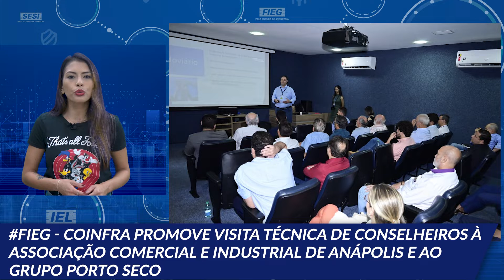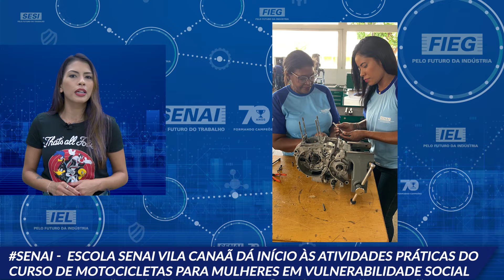FiegInforma 17 11 22